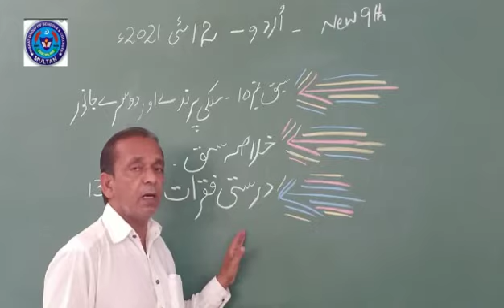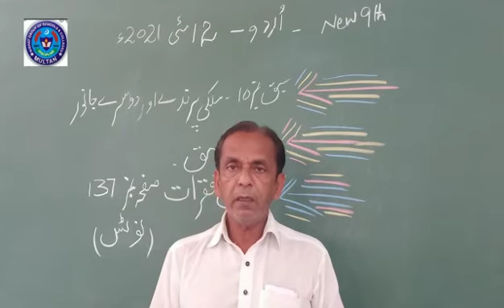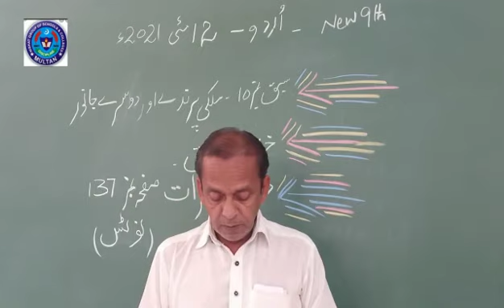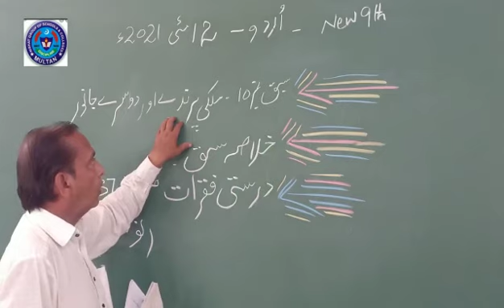URDU 12 MAY 9TH NEW